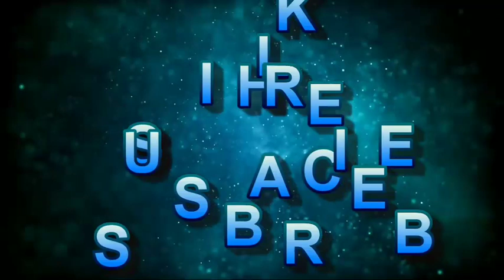வேற லெவல் Bus mod Zedvega Full led light 💯 Free mod 🤩Mod Full Test drive Full Review in Tamil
Team KBG Official YouTube channel link

Team ARS channel WhatsApp group link

Team ARS channel WhatsApp group Second group 2 group  link

Hou to create in Livery 10 seconds video link

Zedone bus mod video link

4 in1 traffic mod video link

Tn bus mod video link

Team kbs android new Zealand video link

Team KBS Android Pro Kerala mods bussid pro Mods, livery, templates

Team KBS pro mods
you will get all Kerala bus mods 2 months early
also, you will get liverys, templates
this is just beginning
only for bussid (bus simulator Indonesia users)

Below are some of Bus Simulator Indonesia top features:

- Indonesian Buses
- Cool and fun honks
- “Om Telolet Om!” (Uncle, honk you